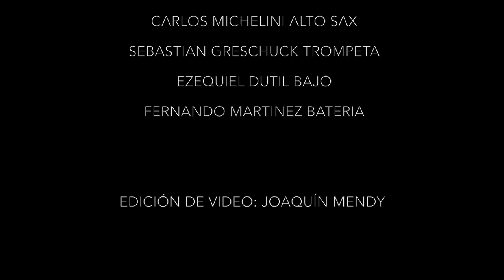The Kind of Blue Project Trane's Blues LIVE at The Studio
The Kind of Blue Project  Trane's Blues LIVE

JUAN MANUEL ALFARO TENOR SAX
CARLOS MICHELINI ALTO SAX
SEBASTIAN GRESCHUK TRUMPET
EZEQUIEL DUTIL BASS
FERNANDO MARTINEZ DRUMS

Recorded Live at Sound Rec Studios Buenos Aires .

Se recomienda buenos auriculares o sistema de sonido para ver este video.

Good headphones/speakers are recommended when watching this video.